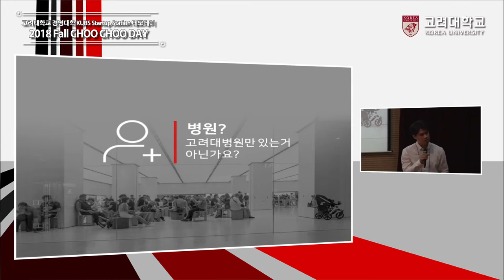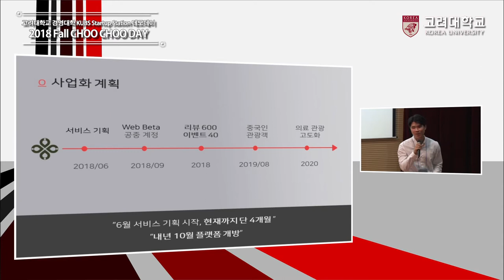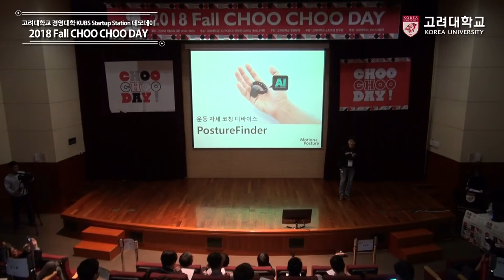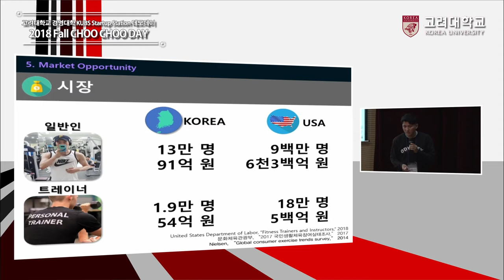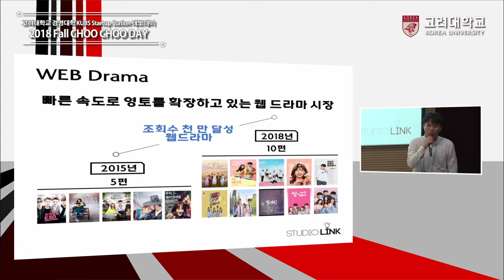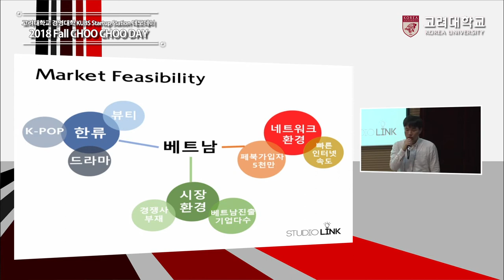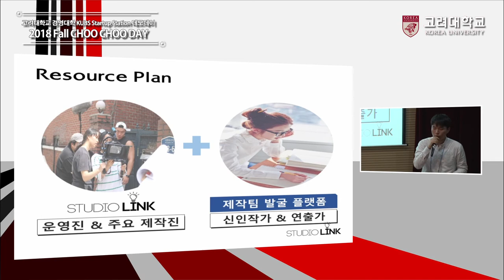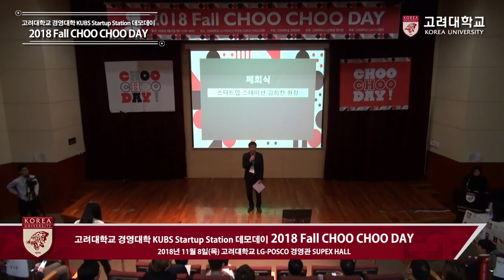[고려대학교 Korea University] 2018 Fall CHOO CHOO DAY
2018 Fall CHOO CHOO  DAY
KUBS Startup Station
고려대학교 경영대학

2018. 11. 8